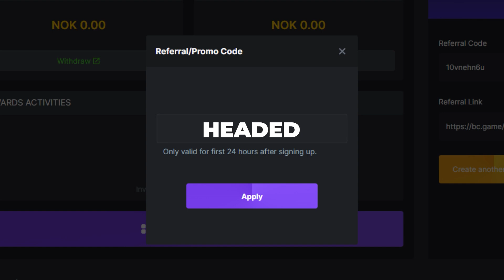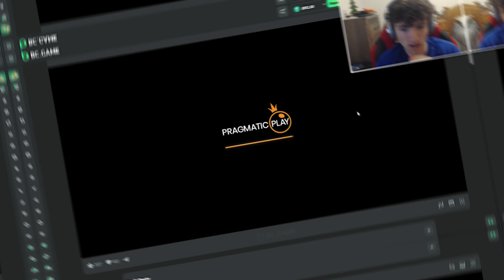WEIRD UPSIDE-DOWN SYMBOLS MADE ME RICH?!! (FRUIT PARTY)